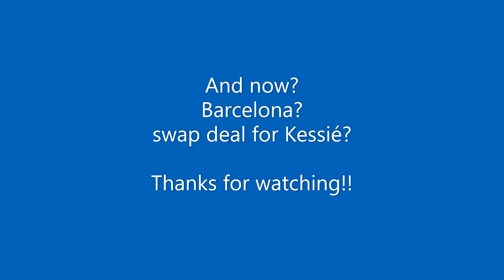All goals of Marcelo Brozovic in 2022!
Al-Nassr player now!

He left Inter!

btw: he is a defensive midfielder, so not so many goals!